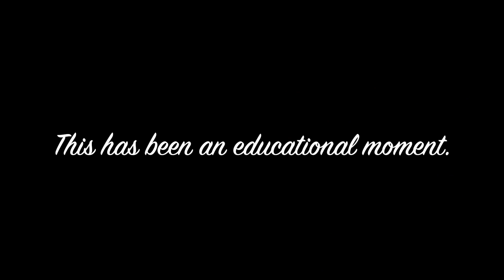What if Death Occurs at Night or On a Weekend? | Anderson-McQueen | St. Petersburg FL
What should I do if the death occurs at night or on a weekend?  We are available 24 hours a day, 7 days a week.  If you require immediate assistance, one of our caring and professional staff members will be with you within the hour.  If you and your family would like to spend some time with your loved one that is more than appropriate.  Just give us a call and let us know when the time is right.  This has been an educational moment by Anderson-McQueen Funeral Homes with host Bailee McQueen.